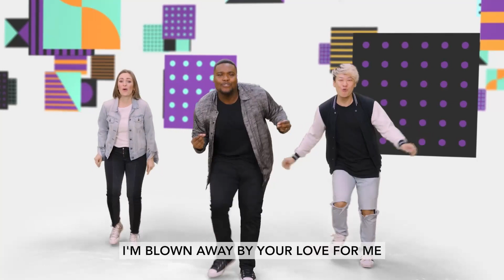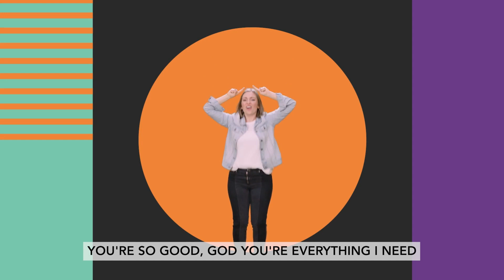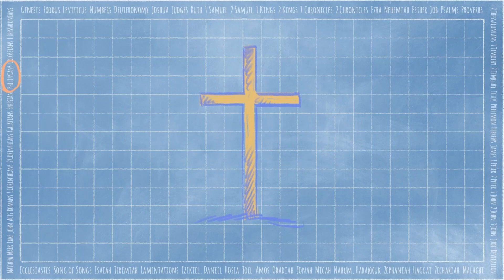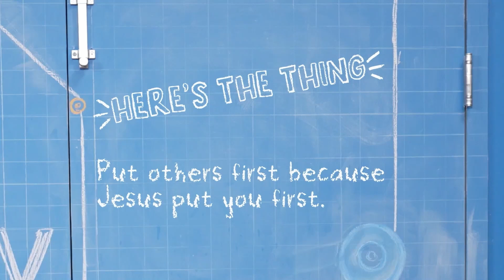Community Garden (Part 3)